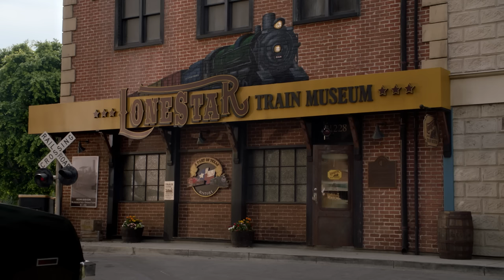Missy Got Her First Period (Clip) | Young Sheldon | TBS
Missy embarks on a new stage of womanhood and George Sr. tries to help her; Sheldon gets a summer job at the local train museum; Georgie discovers Mary’s guilty pleasure, watching Roadhouse.